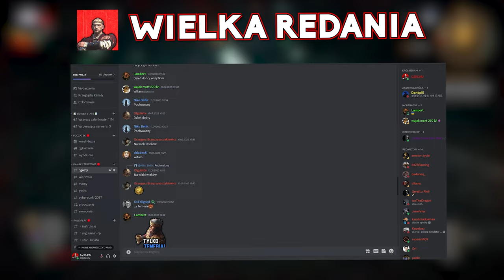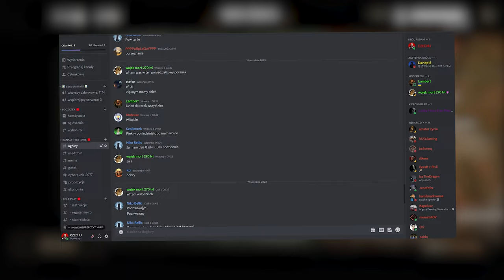CZY DA SIĘ PRZEJŚC WIEDŹMINA 3 UŻYWAJĄC TYLKO PIĘŚCI I PETARD?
🟦 OPIS : SIEMA, W DZISIEJSZYM ODCINKU POSTANOWIŁEM PRZEJŚĆ WIEDŹMINA UŻYWAJĄC TYLKO RĄK I PETARD. WALCZYŁEM Z POROŃCEM CZY Z NITHRAL PO KILKA DOBRYCH GODZIN ALE UDAŁO MI SIĘ ICH POKONAĆ. ODCINEK BYŁ STRASZNIE CIĘŻKI DO ZREALIZOWANIA, W KOŃCU GRALIŚMY NA DRODZE KU ZAGŁADZIE, WIĘC CHOCIARZ ZOSTWCIE SUBSKRYPCJE JEŻELI JESTEŚCIE TUTAJ NOWI.